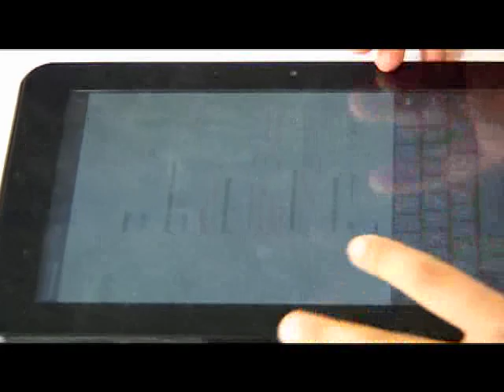Claudia Palacios y Santiago Cruz enseñan a niños el uso de la tecnología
En la vereda La Cascada, Fusagasugá. Los niños compartieron con grandes invitados y aprendieron a manejar tabletas para su uso diario, tambièn hablaron de experiencias utilizando las TIC  y descubrieron que es una herramienta fundamental para sus vidas.